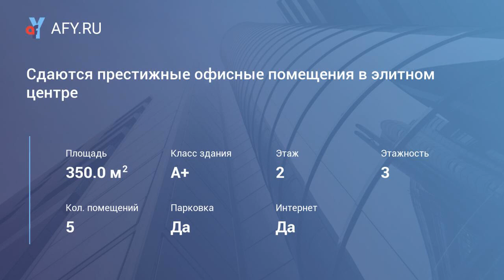Сдаются престижные офисные помещения в элитном...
Цена: 1 200 Руб./м&#178; в мес.
Сдаются престижные помещения в офисном центре " Желябов " Просторные, светлые, в самом центре Симферополя. Рядом находятся Верховный совет, Совет министров, Городской совет, головные офисы банков. Первая линия. Аренда долгосрочная Трехэтажное офисное здание, состоит из кабинетов от 20 до 56 м2, коридора и сан.узла. Евроремонт, плитка, в каждом кабинете кондиционеры, счётчик на электричество. Горячая и холодная вода, индивидуальный газовый котел. Видеонаблюдение, мощный интернет-канал, охрана. Договор заключается без привязки к доллару. За 1м2 1200 руб. общая площадь сдаваемых помещений 350м2